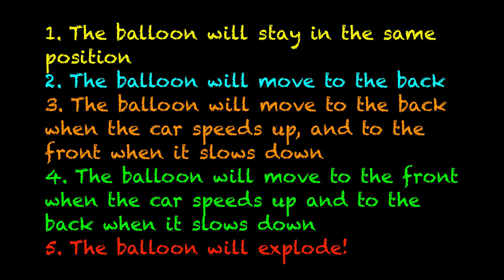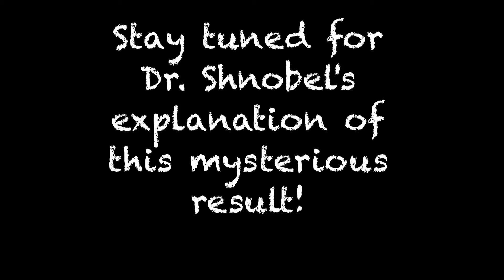Helium Balloon Challenge: Mugle Science: Science Experiments for Kids! Periodic Table of Elements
Welcome to Mugle Science! Today Dr. Icy Eyes and Dr. Bert  Shnobel, two of the Mugle world's leading chemists, physicists and artists, will present an interesting problem about Helium balloons! We combine science with art to bring you this presentation.  Our goal is to educate and inspire kids, or anyone intrigued by the mysteries of the universe and various disciplines of science!  Science and learning can be fun experiences, and we want to share that with you! We created our video animations using acrylic painted artworks, combined with 3D animation.  Inspired by the natural curiosity and dynamic style of greats like David Attenborough and Brian Cox...we hope our video is used not only in science education...but to catalyze an interest in the fundamental questions and wonders of the universe.

This video is about a very intriguing question about Helium balloons! The helium balloon challenge is a through experiment...and the question is:

-If you are driving a car, with the windows closed, and have a helium balloon in the car...which way will the balloon move as the car speeds up, and when it slows down?

-Please watch this Helium balloon challenge video with your kids for the question, answers and live video demonstration of what happens!

' We aspire to inspire increasing interests in STEM - Science, Technology, Engineering and Math education' for kids everywhere and of all ages!